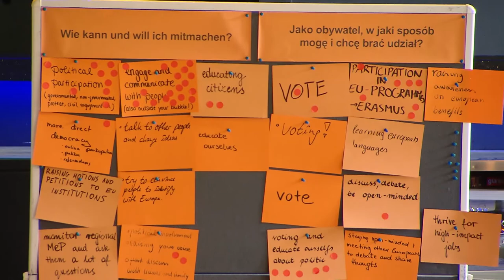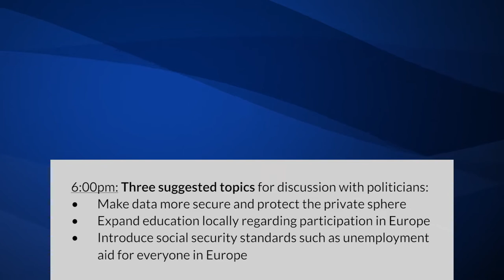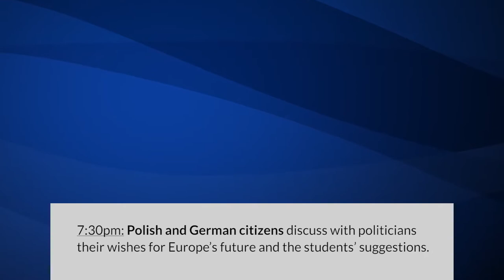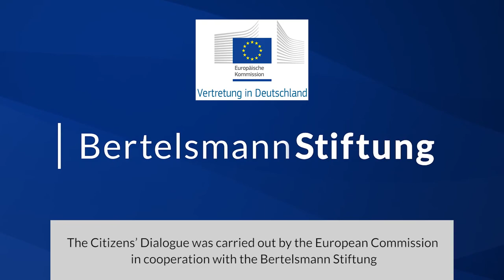German Polish Citizens' Dialogue on the Future of Europe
The Representation of the European Commission in Berlin, together with the Bertelsmann Stiftung, invited to a first German-Polish citizens’ dialogue in Frankfurt (Oder) on 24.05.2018.

You will see how Germans and Poles assess democracy in Europe and what holds Europe together. Take part in the lively discussions between the citizens, students and political representatives. Listen to statements by Frans Timmermans, Elżbieta Polak and Stefan Ludwig. Further information on the EU Citizens Dialogue can be found